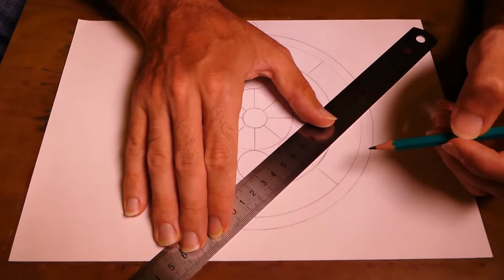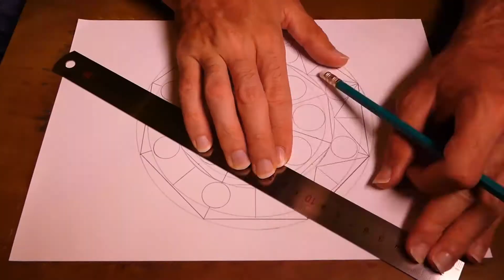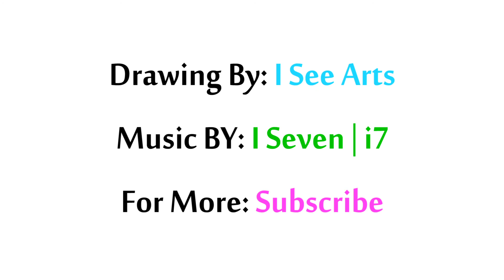Drawing Eight Fold Geometric Shape | Octagon Tutorial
Hi people, in this video tutorial i showing how to draw octagon geometric art characterized on classic black and white style drawing by swift steps to get an harmonic chart.
materials: A4 paper with simple pencil drawing .
I hope you like this art and its gave you that something you can take to your painting. Please let me know what you think. Thanks!